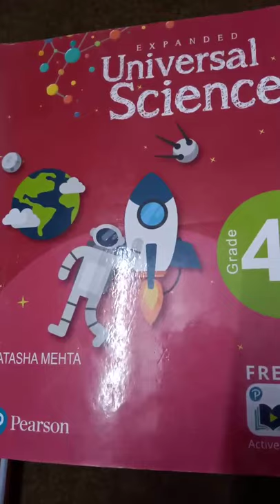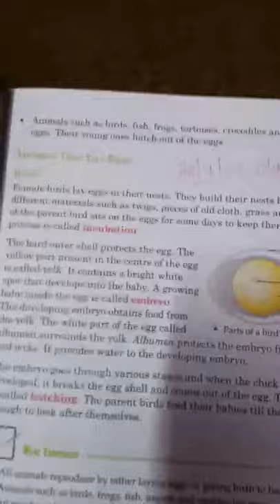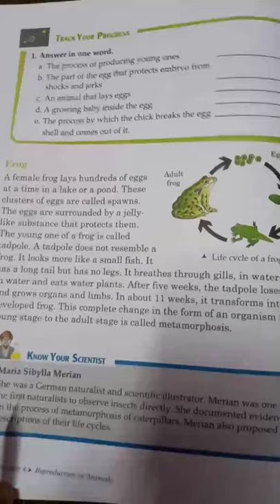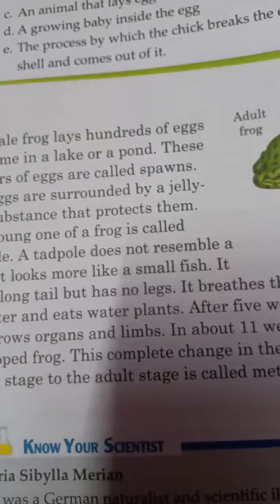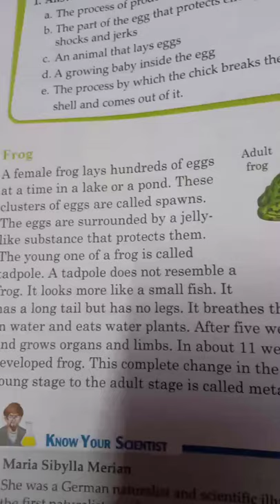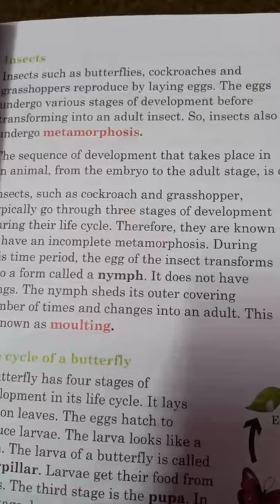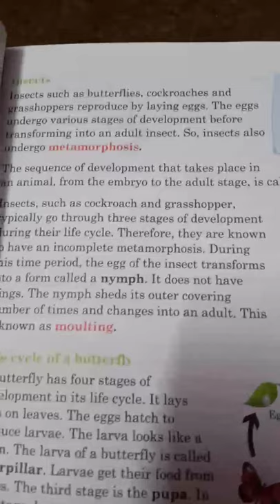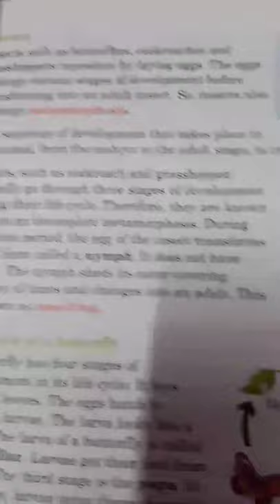Suraj school Date-30july class-4 Sub: science chapter-4 reproduction in animals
Sub: science by Sona Sahu mam